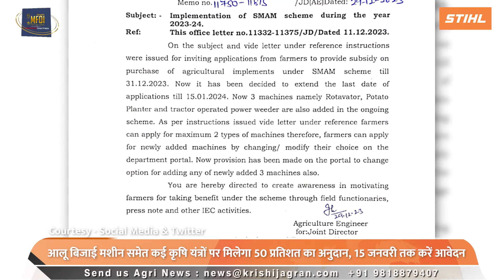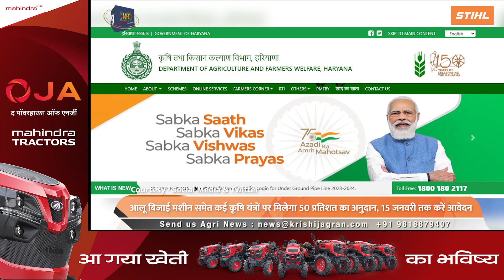आलू बिजाई मशीन समेत कृषि यंत्रों पर मिलेगा 50% का अनुदान, 15 January तक करें आवेदन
हाल ही में Haryana सरकार द्वारा भी स्मैम एवं nfsm योजना के तहत कृषि यंत्रों के लिए आवेदन आमंत्रित किए गए हैं. योजना के तहत किसानों को विभिन्न कृषि यंत्रों की खरीद करने पर 40-50 प्रतिशत तक की सब्सिडी उपलब्ध कराई जाती है. इन कृषि यंत्रों में रोटावेटर, आलू बिजाई मशीन, ट्रैक्टर चालित पावर विडर का नाम भी शामिल है. जानकारी के अनुसार कृषि एवं किसान कल्याण विभाग के माध्यम से यह योजनाएं क्रियान्वित की जा रही है। जिसके तहत लाभार्थियों के चयन के लिए जिला स्तरीय कार्यकारिणी समिति का गठन किया गया है.

Script Writer: Parul Yadav
Anchor & Content- Parul Yadav
Camera Person: Ashish Gaur
Video Editor- Narindra Kumar